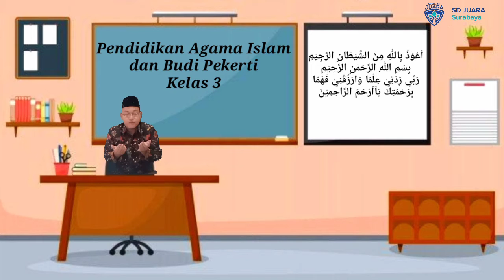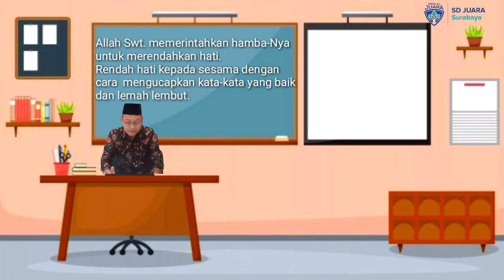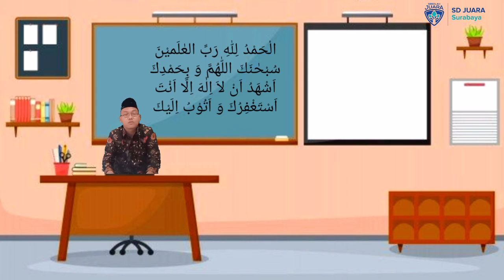Pendidikan Agama Islam dan Budi Pekerti kelas 3 "Tawadhu"